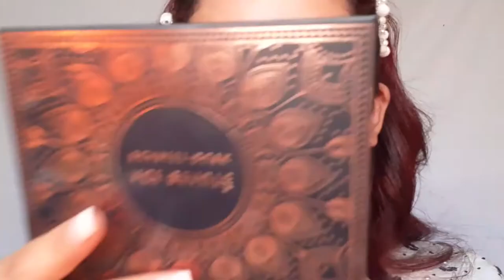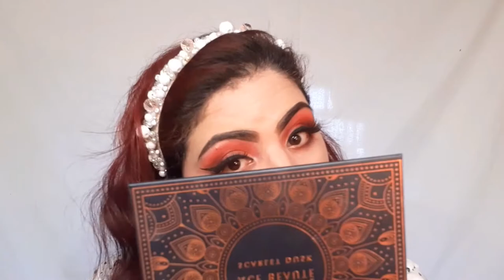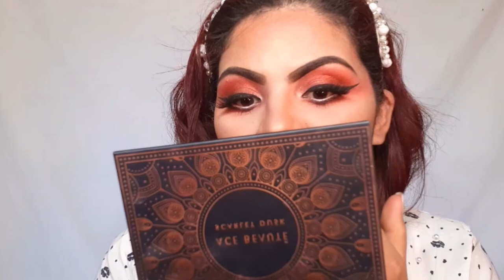Meu Primeiro Vídeo no Canal por Erika Prado!!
Oiee, finalmente consegui ter coragem e criei meu tão sonhando CANAL NO YOUTUBE, espero que gostem do meu primeiro vídeo e falei um pouco da minha história com esse universo mágico e maravilhoso que é a MAQUIAGEM, aproveitei e fiz um tutorial de uma make bem quente, espero que consigam me conhecer um pouquinho melhor.